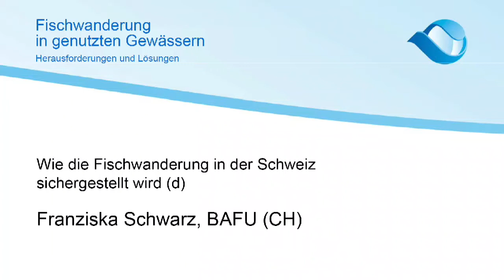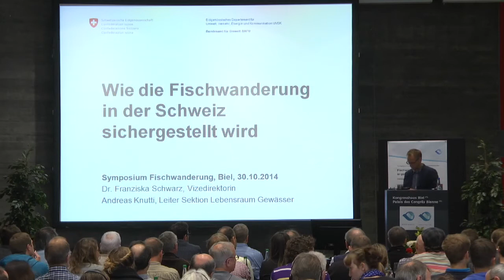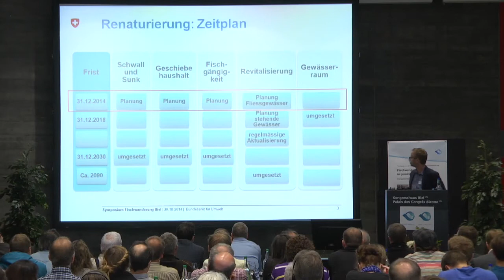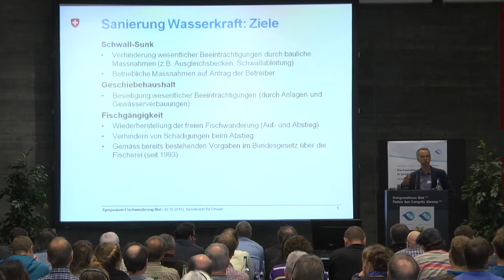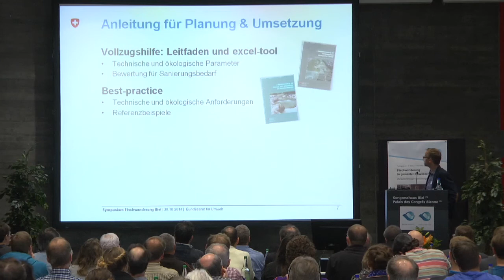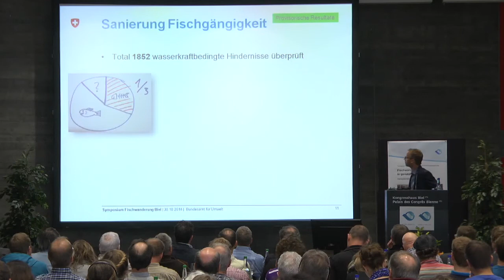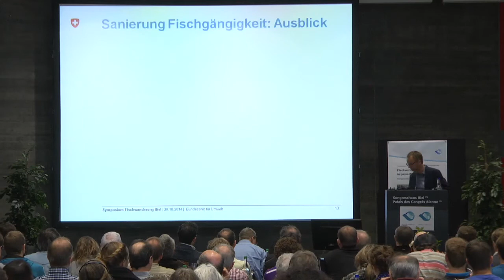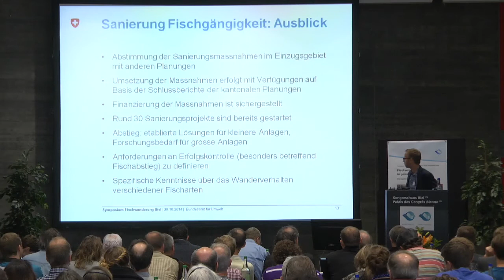Franziska Schwarz und Andreas Knutti: Wie die Fischwanderung in der Schweiz sichergestellt wird.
Fachtagung 2014 in Biel: Fischwanderung in genutzten Gewässer - Herausforderungen und Lösungen
Fachreferat von Franziska Schwarz und Andreas Knutti, BAFU